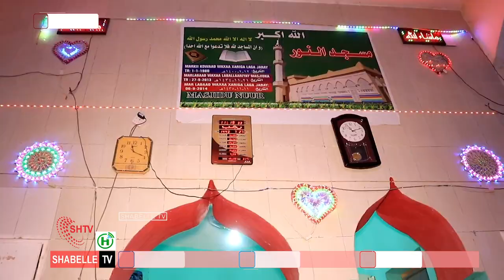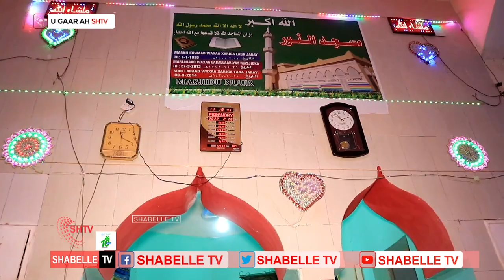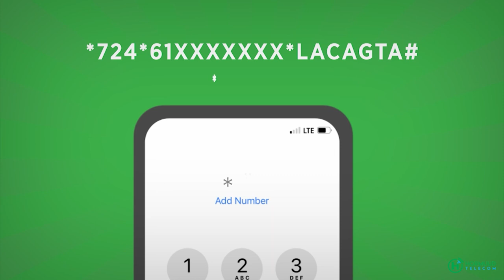Munaasabad Xuska habeenkii la dheelmiyey Nabigeenna Muxamed SCW oo lagu qabtay Degmadda Cadaado